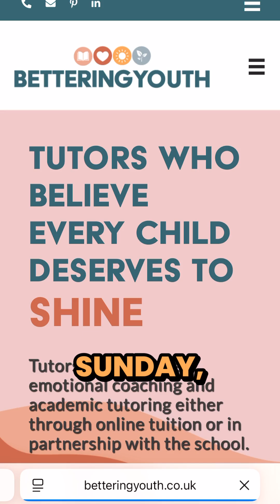Unlock the Secrets of Negative Numbers 🔥 | Secrets of a Maths Tutor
In this episode of Secrets of a Maths Tutor, we dive into one of the most misunderstood maths topics across Year 6, Year 9, and GCSE: negative numbers! Whether you're preparing for your KS2 SATs, tackling tricky KS3 concepts, or revising for your GCSE Maths exam, this video breaks it all down using real-life examples like temperatures, money problems, and number lines.

📈 Learn how to:
✅ Order temperatures from coldest to warmest
✅ Find differences between negative and positive values
✅ Solve word problems involving debt and savings
✅ Master rules for adding & subtracting negative numbers
✅ Apply key maths strategies used from Year 6 to GCSE

💡 Plus: Stick around for bonus challenge questions and tips to avoid common mistakes—perfect for SATs boosters, KS3 practice, and GCSE exam prep!

📚 Topics Covered:

Ordering negative numbers

Interpreting tables with temperature data

Comparing and calculating money with negative balances

Rules for adding & subtracting negative integers

Visualising with number lines

GCSE-style reasoning problems

👩‍🏫 Taught by: Sarahlynn Hodder — Maths tutor helping students build confidence, develop problem-solving skills, and unlock exam success from KS2 through GCSE.

📧 Join the Parent Insider Email List for weekly videos & tutoring insights